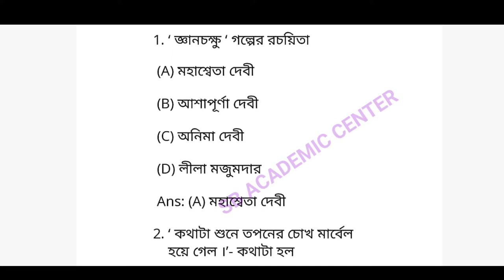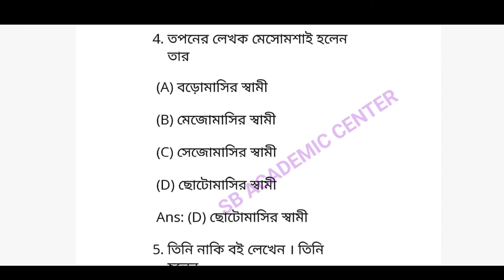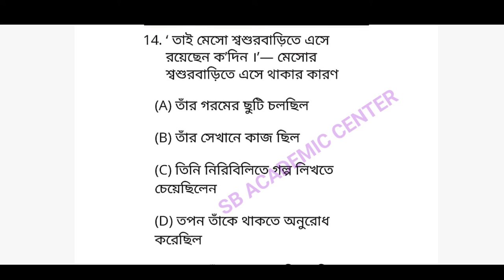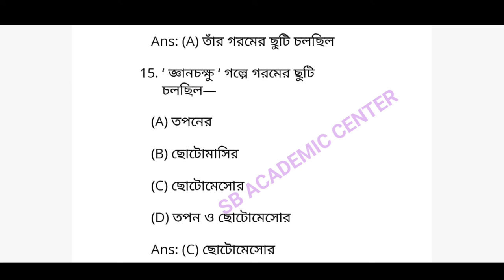মাধ্যমিক বাংলা সাজেশন 2023/জ্ঞানচক্ষু/bangla story gyanchokkhu MCQ SAQ suggestion 2023 // জ্ঞানচক্ষু